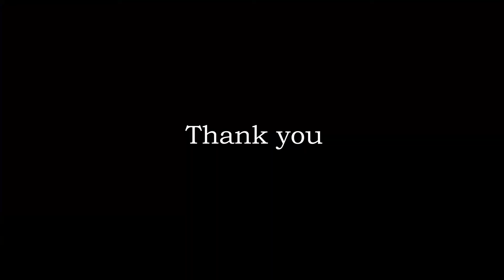Raya Hot Spicy Ramen Challenge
So there is nothing much to do this Raya and we made a video of this challenge. Enjoy.